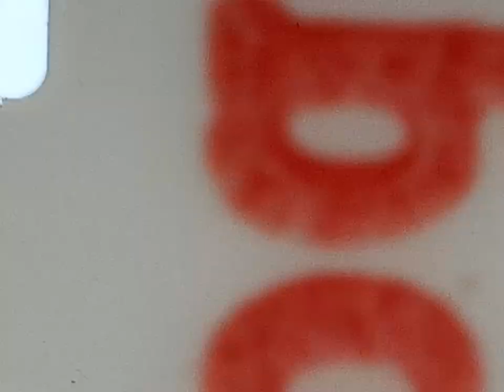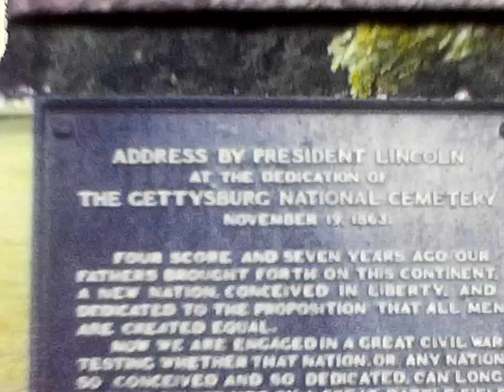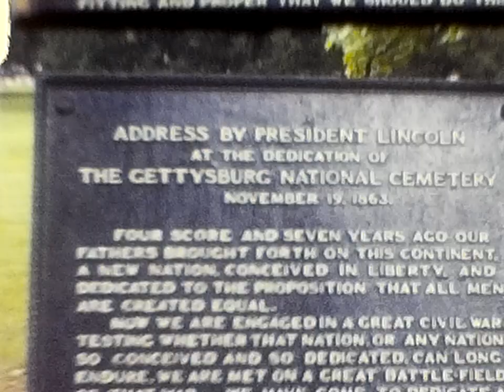Bob's wedding, vacation 1969